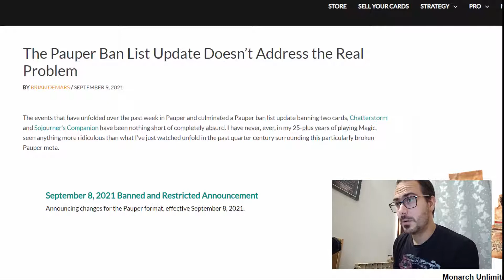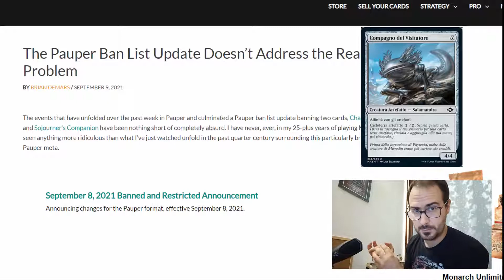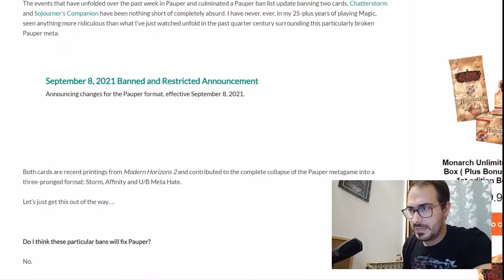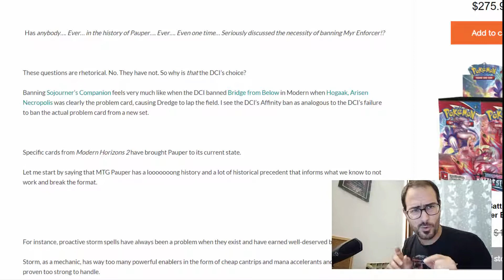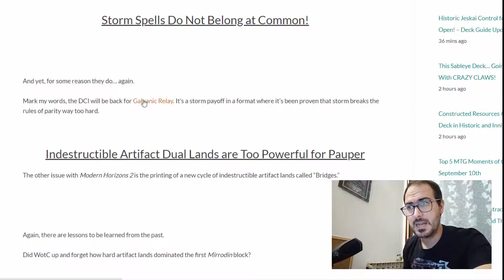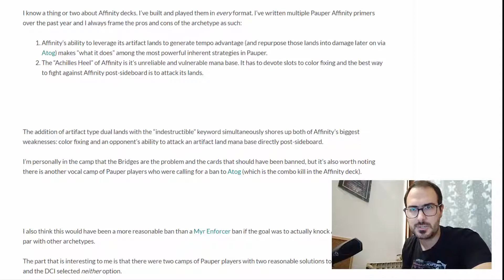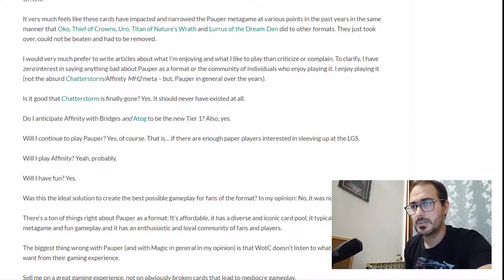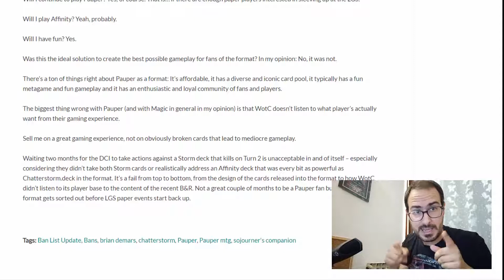[MTGSaturday] - La banlist del Pauper non risponde al vero problema del formato